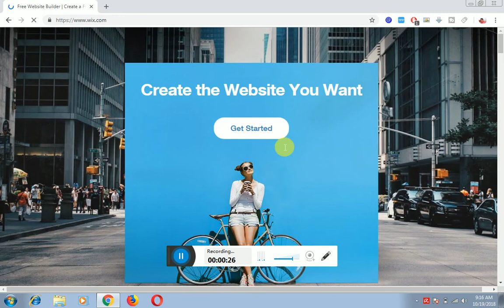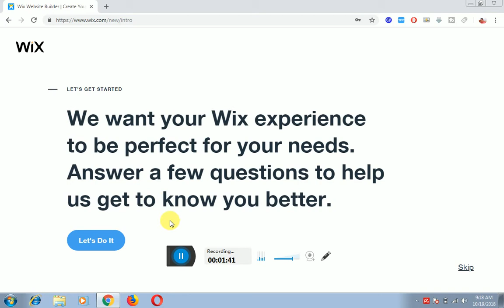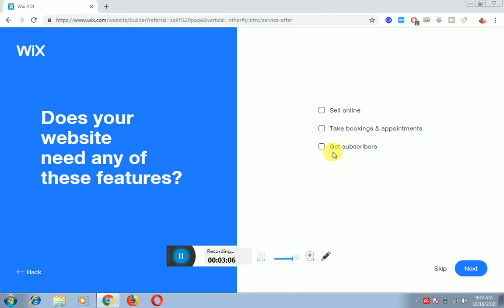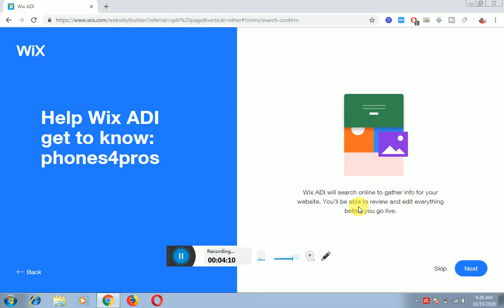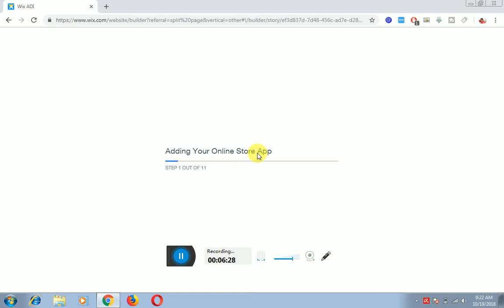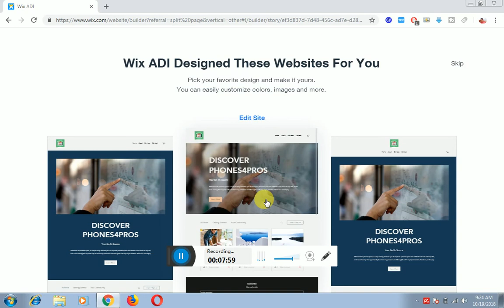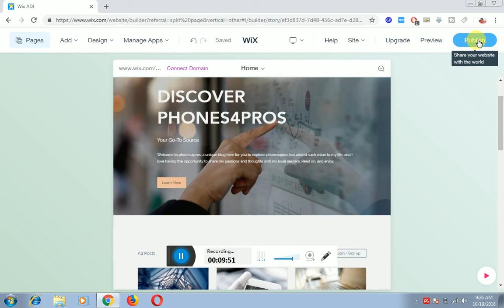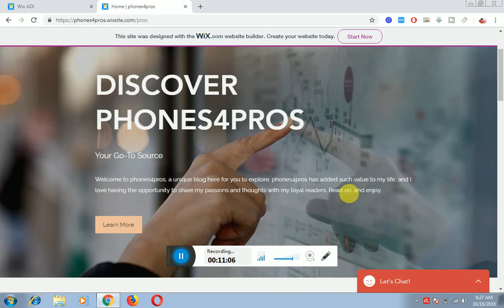How To Create Free Website with Wix 2018 Free [domain name+ hoisting}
hey guys in this vedio we will know how to create a free hoisting with free domain name with wix 2019
tags;
how_to_create_a_free_website for ngo
how to create a free website for education
how to create a free website for google adsense
how to create a free website for online shopping
how to create a free website for school
how to create a free website from scratch
how to create a free website for photography
how to create a free website for school project
how to create a free website in wordpress
how to create a free website and earn money
how to create a free website for real estate
how to create a free website blog
how to create a free website by wordpress
how to create a free business website
how to create a free business website on google
how to create a free blogspot website
how to create a free bidding website
how to create a free birthday website
how to make a free website by google
how to make a free website banner
how to create a free personal website on google
how to create a free portfolio website
how to create a free portfolio website using wordpress.com
how to create a free qr code for your website
how to create a classified website like olx/quikr free
how to make a free website (free hosting free domain)
how to make a free website in urdu and hindi video tutorial
how to create a free website in google web page
how to create a free website in godaddy
how to create a free website in nigeria
how to create a free website in blogspot.com
how to create a free website and domain name
how to create a free website australia
how to create a free website and hosting
how to create a free website and domain
how to create a free website and blog
how to create a free website for my business
how to create a free website for money making
how to create a free website on my own